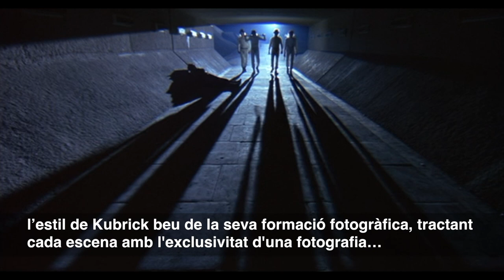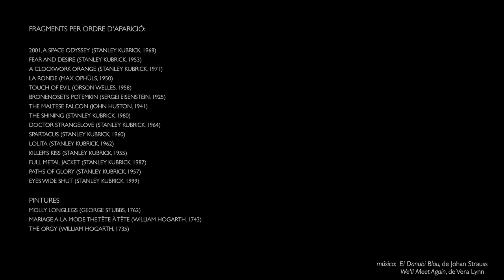Stanley Kubrick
Stanley Kubrick, un gegant, cicle des del 7 d'octubre al 28 de desembre de 2018